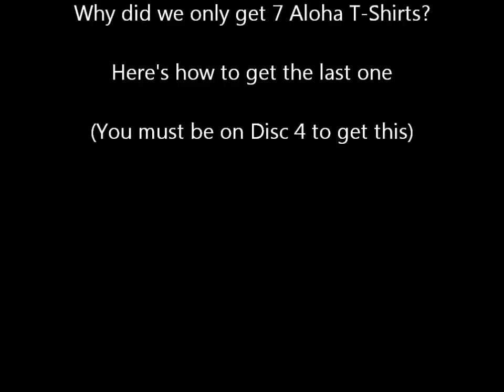Final Fantasy IX All Dead Pepper Treasure Locations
NOTE: Make sure you don't have the volume up too high for this video! I have no idea why, but there is a random loud buzz noise when I dig for the 6th treasure.

You can start obtaining Dead Pepper when you get the red chocobo. There are 8 treasures in the world map you can obtain using Dead Pepper. I recommend waiting until you have the sea ability (dark blue) chocobo to go for these.

These treasures go towards your Collector's Ranking in Daguerro. They also give you some good items, including Zidane's ultimate weapon.

1. Go to Quan's Dwelling, and go to the balcony. Examine the water and you will be prompted to use a Dead Pepper. Do so, and you will receive the treasure.

2. Between the Mist Continent and the Outer Continent, almost directly north of Alexandria. You will find the treasure where there are some bubbles in the water. The items you get from this treasure are "fun" items. They provide no bonuses. I am disappointed that when you wear them, you see no change in the appearance of your characters.

3. At the top of the world map, in the middle horizontally. It is located in the middle of the ocean between the Lost Continent and the Outer Continent.

4. Go to the exact spot where the Shimmering Island was once located. There is no marker for this treasure, so it may be difficult to find. This one is important because you receive Zidane's ultimate weapon from it.

5. Right along the southeastern part of the Lost Continent. Just swim around the edge of the continent on the southeast side until you see the bubbles.

6. Near the middle of the Forgotten Continent, on one of the rocks. It is northwest of Oeilvert. This one may be annoying to locate.

7. I guess you could call this the northeastern part of the Forgotten Continent. It is northeast of Oeilvert, very close to the previous treasure.

8. In the northeastern part of the Lost Continent. It is located east of Mt. Gulug, on the side of a mountain.